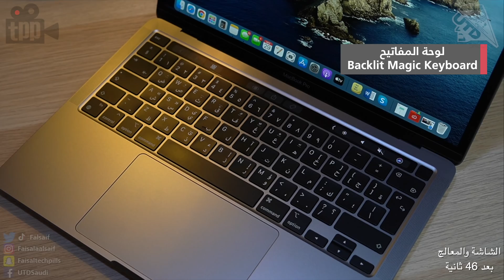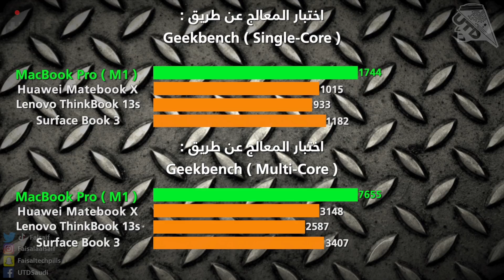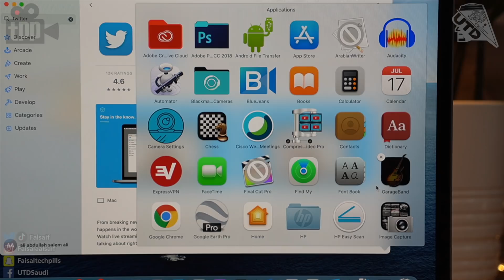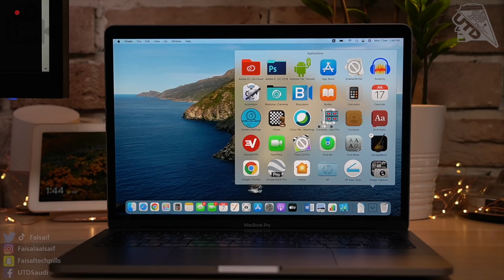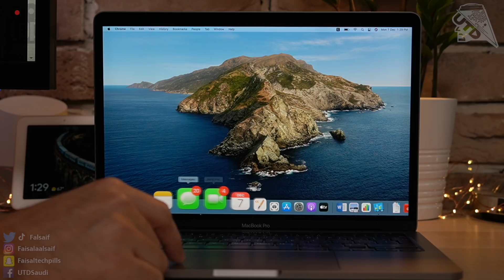ماك بوك برو بمعالج الـ M1 من ابل.. المراجعة الكاملة ! Macbook Pro 13 M1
في هذا الفيديو اقدم لكم مراجعة لابتوب ماك بوك برو
واللي يجي بمعالج الـ M1 الجديد من ابل ..

مشاهدة ممتعة.